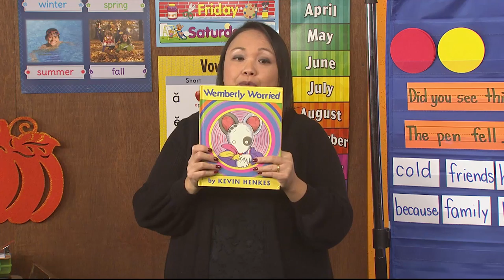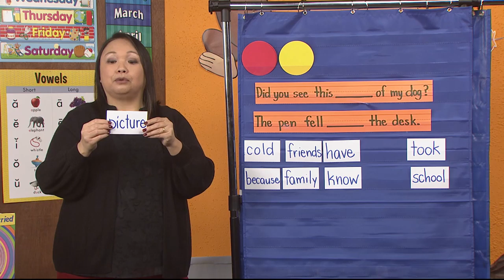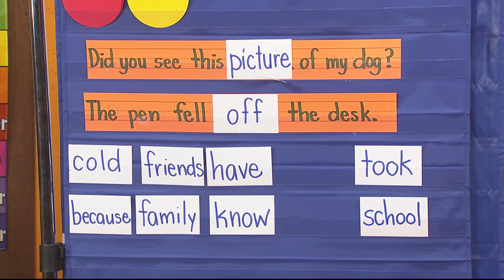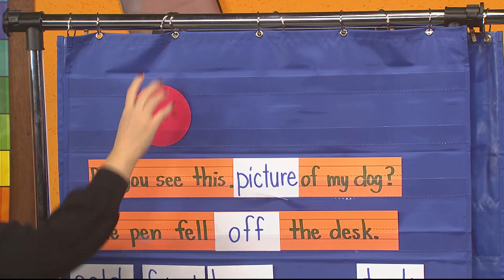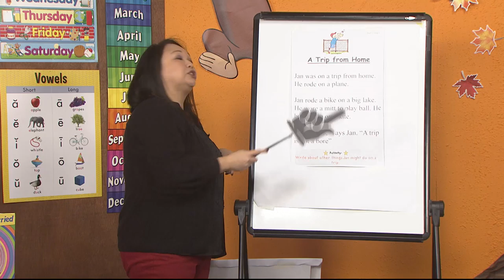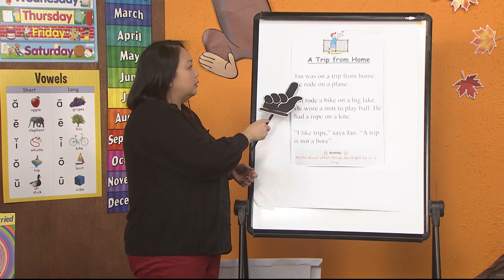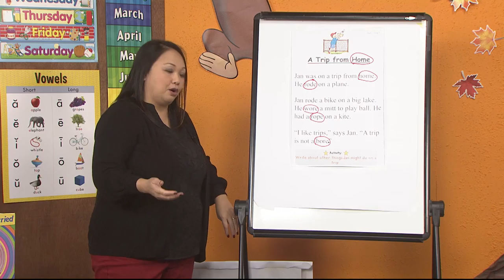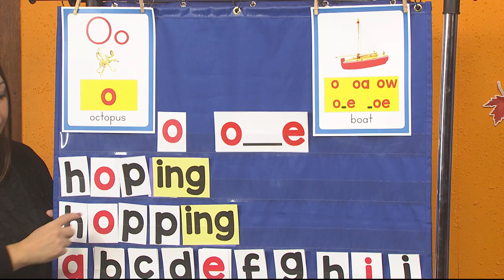Second Grade Episode 229